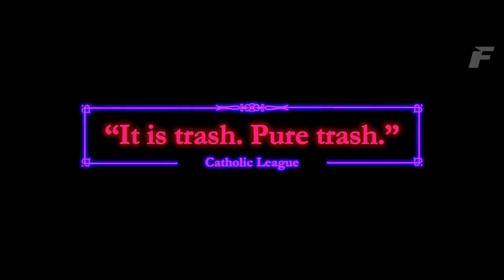WIFF 2017 THE LITTLE HOURS